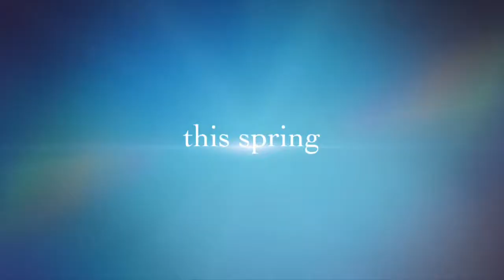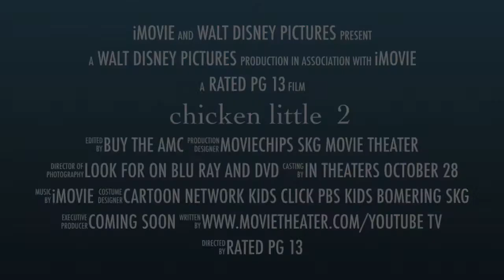chicken little 2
0:23 runt blaster